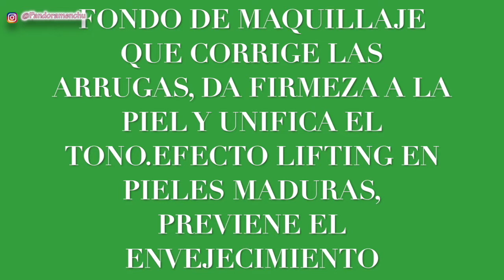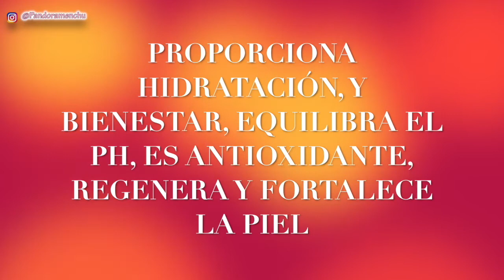BASE DE MAQUILLAJE VICHY LIFTACTIV FLEXITEINT PANDORAMENCHU